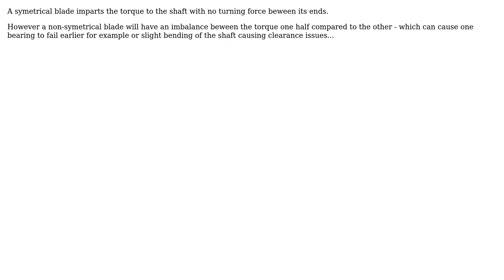Engineering: Torque on the curved moving vane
With thanks & praise to God, and with thanks to the many people who have made this project possible! | Content (except music & images) licensed under CC BY-SA | Music | Images & others | With thanks to user Vaibhav Dixit user Solar Mike and the Stack Exchange Network Trademarks are property of their respective owners. You are responsible for your own actions.